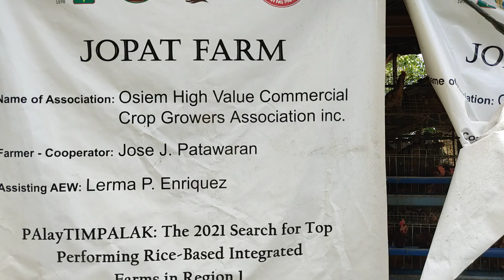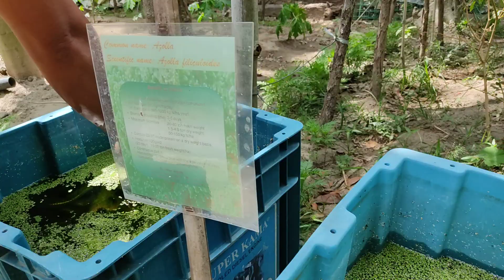ano ang mono crop at integrated farming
isang integrated farm SA mangaldan pangasinan ating pinasyalan.
dating university professor mas ginusto na ang masayang buhay SA farming